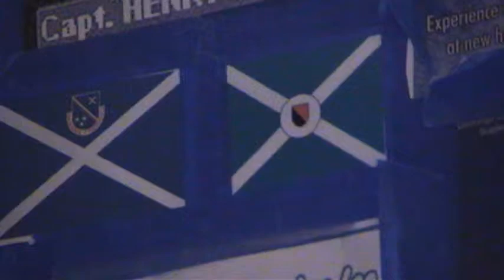THE REAL CAPTAIN MORGAN's SPRING BREAK PARTY HQ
SPRING BREAK HQ. THE REAL CAPTAIN MORGAN PROMISES A KICK ASS PARTY IN THE CARIBBEAN AS WE GO ISLAND HOPPING, SHOPPING FOR ADVENTURE, & REALLY PARTYING NON STOP 24/7. ARE YOU MAN ENOUGH TO HANDLE ALL THE ACTION? REAL PLAYERS ONLY NEED APPLY.